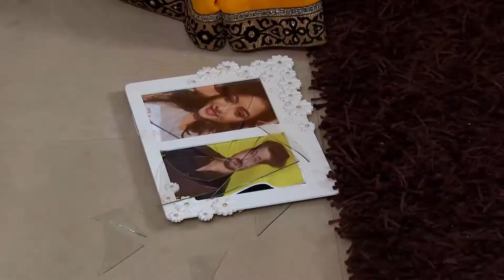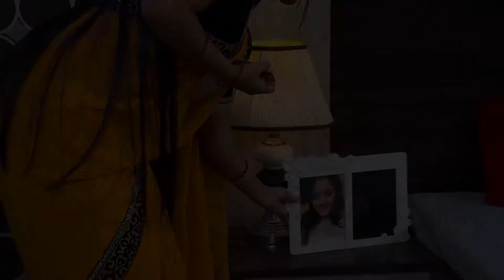ଜୀବନ ସାଥି - Jibana Saathi | Odia Serial | Full Ep - 459 | Zee Sarthak